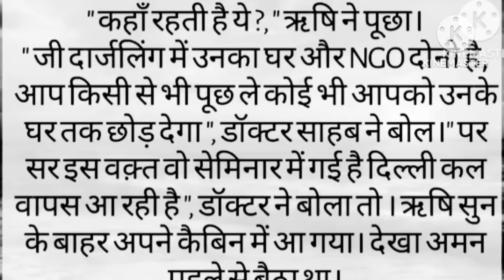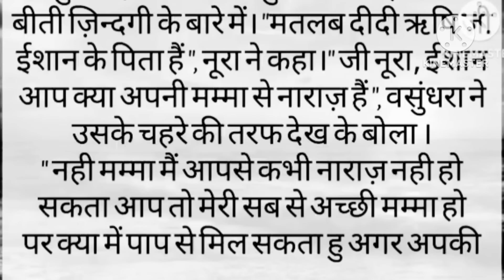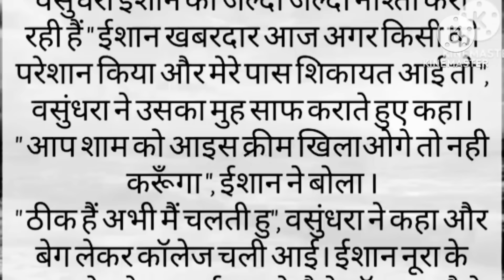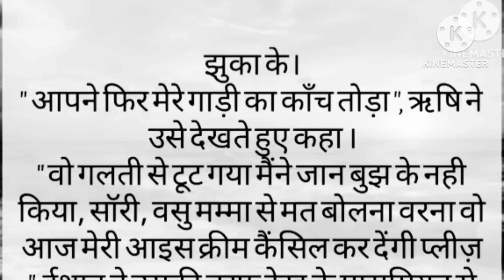जब वसुंधरा को ऋषि मल्होत्रा के बारे में सच्चाई पता चली तो उसके पैरों तले जमीन खिसक जाती है| love sto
हिंदी कहानी
emotional love story video
love story heart touching movie
motivational story
motivational story
moral stories

heart touching video husband wife

Thankyou🙏🏻